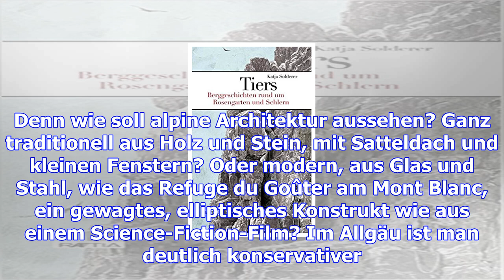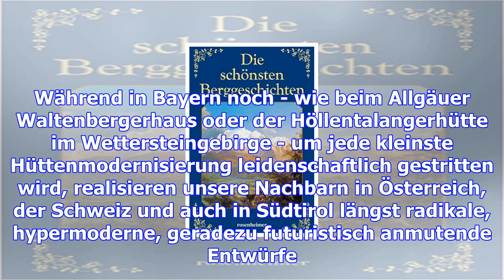Berggeschichten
Das Bauen in den Bergen ist immer ein Abenteuer. Dafür sorgen nicht nur unwegsames Gelände und extre...